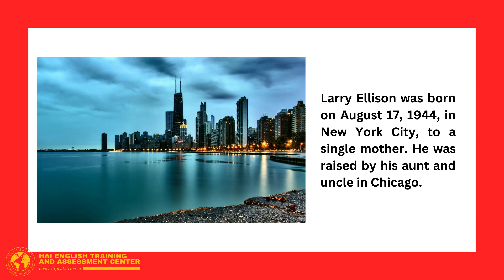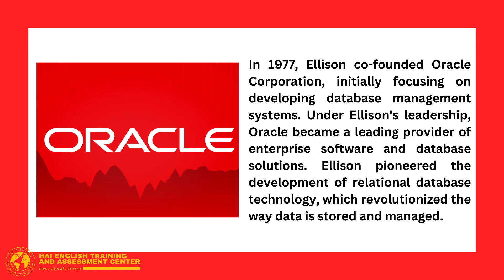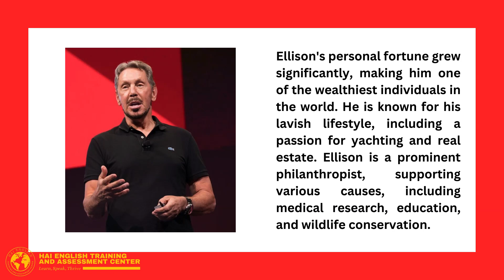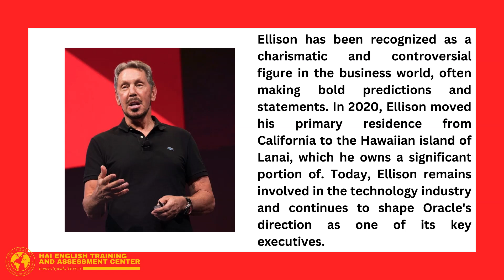The Story of Larry Ellison's Success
Welcome to the official YouTube channel of Hai English Training and Assessment Center! In this episode, we are thrilled to feature Larry Ellison, the visionary founder of Oracle Corporation, as part of our series showcasing diverse individuals who lead interesting lives.

In this special video, we delve into the life of Larry Ellison, exploring his captivating journey as an entrepreneur and his profound influence on the technology industry. While celebrating his immense contributions, we also utilize this opportunity to provide valuable English language instruction and practice.